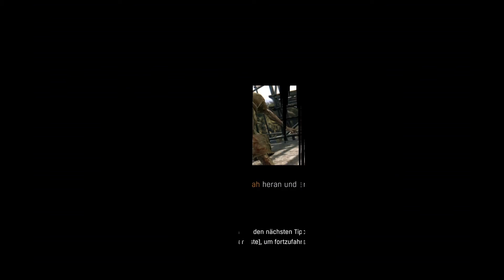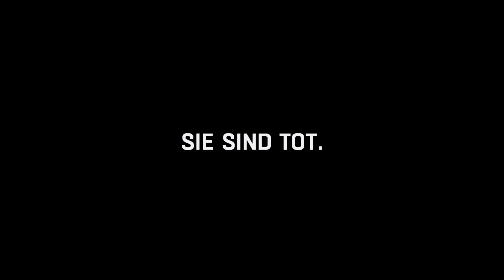Dying Light #10 - 100 Tode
Features

    Die Nacht überleben – Tagsüber können sich die Spieler frei bewegen und nach Vorräten und Waffen suchen. Nachts aber unterzieht sich die Welt einer tödlichen Verwandlung: Jäger werden zu Gejagten, wenn die Infizierten aggressiver werden und in größerer Zahl auftreten. Darüber hinaus erwacht etwas weitaus Unheilvolleres, um seiner Beute nachzustellen.
    Volle Bewegungsfreiheit – Ob Spieler Beute verfolgen oder vor Prädatoren fliehen, in Dying Light können Spieler sich schnell durch die Welt bewegen, indem sie über Straßenschluchten springen, Wände hochklettern und sich auf ahnungslose Feinde stürzen.
    Willkommen in der Quarantänezone – Dying Light spielt in einer riesigen, offenen Welt mit abwechslungsreichen, ausgedehnten Umgebungen, vielen verschiedenen Feindklassen und einer hoffnungslosen Überlebensgeschichte, in der Ressourcen knapp und die Infizierten nicht die einzige Gefahr sind.
    Brutaler Nahkampf und Fernkampf – Spieler können mit unterschiedlichsten leichten und schweren Waffen wie Messern, Knüppeln, Äxten, Hämmern und exotischerer Bewaffnung in den Nahkampf gehen, oder Gewehre und andere Feuerwaffen nutzen, um Feinde aus der Entfernung auszuschalten.
    Baue deine Waffen – In Dying Light gibt es vier spielbare Charaktere, die komplett anpassbar und ausbaubar sind, um jedem Spielstil gerecht zu werden.
    Craft Your Weapon – Warum einen normalen Schraubenschlüssel verwenden, wenn man einen mit Stacheldraht umwickelten Schraubenschlüssel nehmen kann, der dazu noch unter Strom gesetzt wurde? Mit dem anpassbaren Fertigungssystem von Dying Light können Spieler eine Menge neuer, leistungsfähigerer Waffen und Ausrüstung sowie Spezialmunition herstellen.
    Atemberaubende Grafik und Spielerfahrung – Dying Light ist das erste Spiel auf der Chrome Engine 6, einer innovativen, neuen Version der proprietären Technologie von Techland. Sie wurde für die neue Konsolengeneration, DirectX 11 und andere fortschrittliche Lösungen von Grund auf neu entworfen.